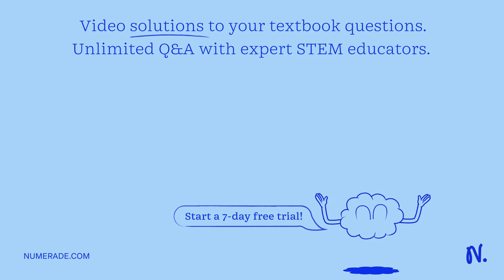V. Identify the action-reaction pairs on the following examples_ Action: Force of car on a bug Acti…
V. Identify the action-reaction pairs on the following examples_ Action: Force of car on a bug Action: Action: Force of finger on nose Reaction Reaction: Force of flower on hand Reaction Give examples of action-reaction pairs found at home 5